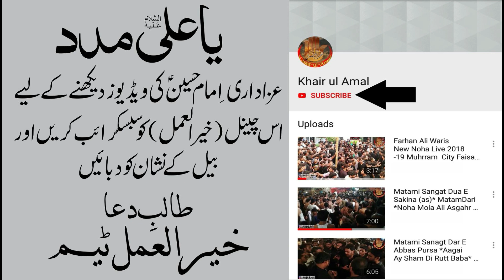Allama Muhammad Abbas Rizvi Majlis Shahadat Bi Bi Sakina (as) 2019 Faisalabad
Allama Muhammad Abbas Rizvi Majlis Shadat Bi Bi Sakina (as) 2019 Faisalabad.